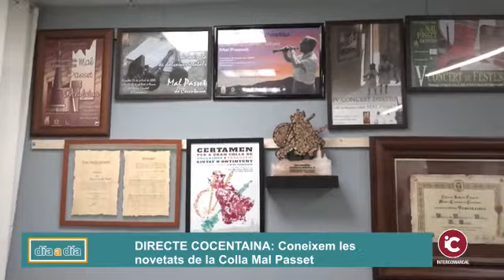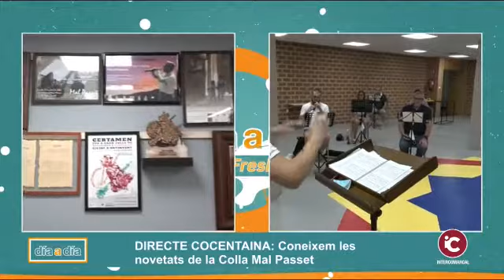COCENTAINA: Concert de Música Festera de la Colla Mal Passet de Cocentaina el proper 1 d'agost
La Colla de Dolçaines i Tabals Mal Passet de Cocentaina oferirà el concert de Música Festera, en la seua 18ª edició, el diumenge 1 d’agost de 2021 a les 21:00h al Pati d’armes del Palau Comtal de Cocentaina.